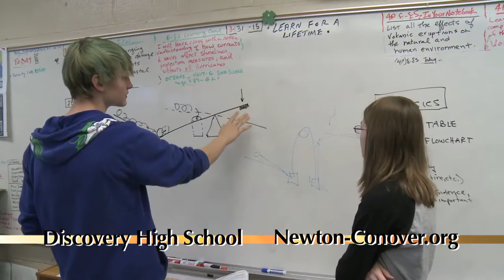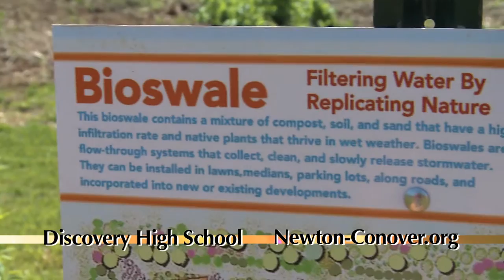Welcome to Discovery High School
Discovery High School uses project-based learning in a small high school setting to meet the academic needs of their students.  Students are accepted to Discovery through an application and interview process.  100% of 2014 graduates of DHS attended college.  Students engage in projects that change the world.  Discover the difference at Discovery High School!